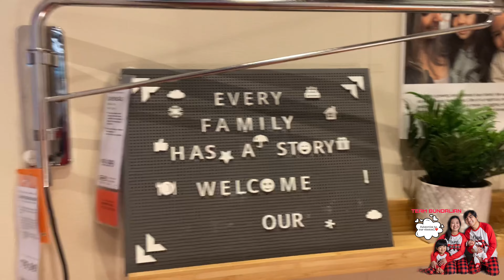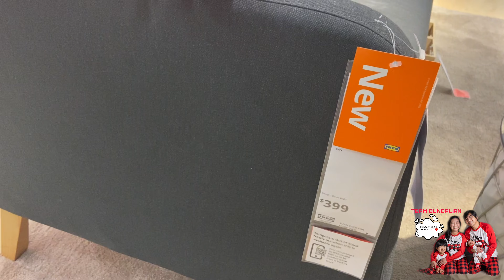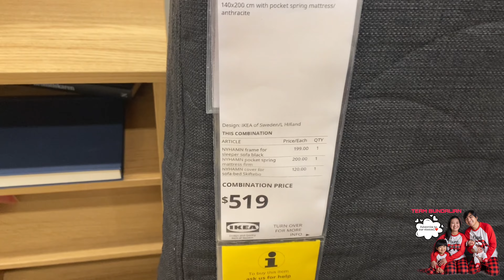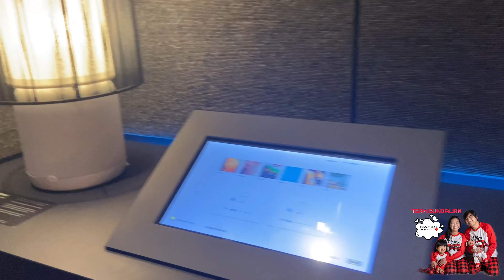Ikea Richmond | British Columbia, Canada | Spring 2022